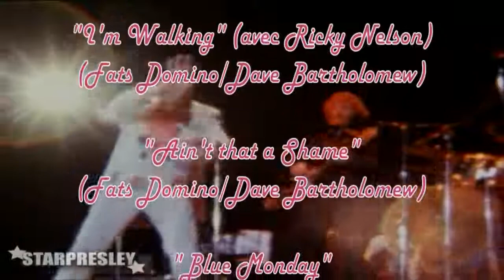Jean Veidly le Rock And Roll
hommage aux grands du Rock And Roll